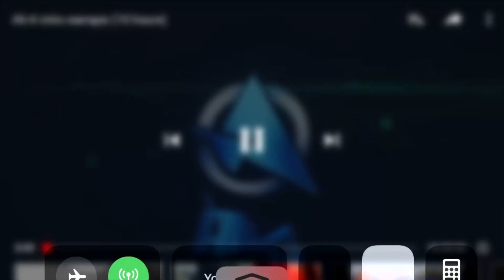Scary VR game causes Ali A intro meme